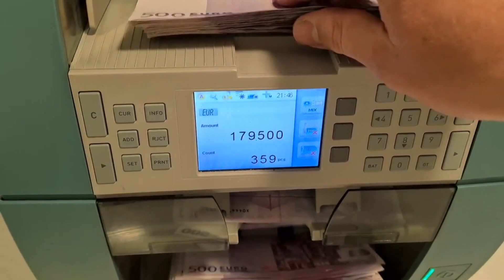24 sata: Prilog - Rebalans budžeta Crne Gore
Vladina komisije za ekonomska pitanja usvojila je danas prijedlog rebalansa budžeta, potvrđeno je TV E iz Ministarstva finansija. U državnoj kasi je, tvrde, više od 200 miliona eura koje vlada budžetom nije predvidjela. Premijer u tehničkom mandatu Dritan Abazović poručuje da su ovo sjajne vijesti. Analitičari se, sa druge strane, pitaju kako to da vlada nije predvidjela pomoć EU koja je još prošle godine najavljena. Čudi ih i to što priča o neplaniranoj dobiti od 200 miliona dolazi dva mjeseca nakon što se Crna Gora zadužila 100 miliona po visokoj kamati, a manje od mjesec prije zakazanih parlamentarnih izbora.